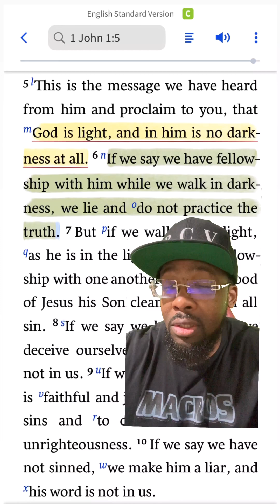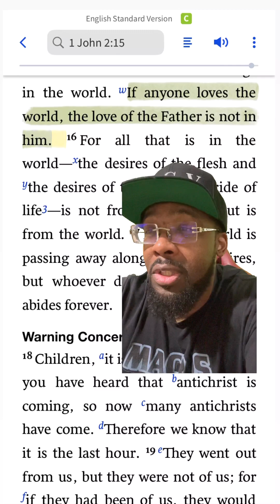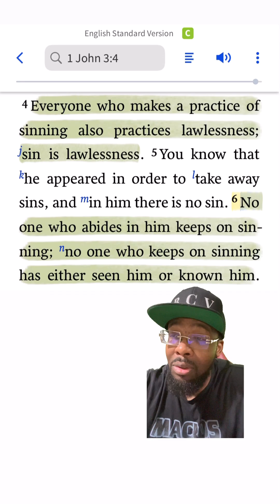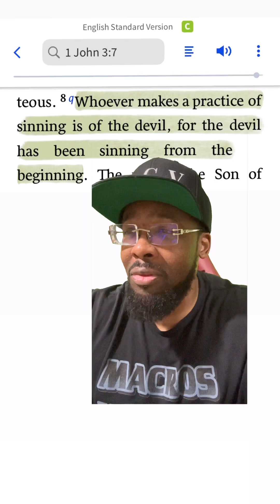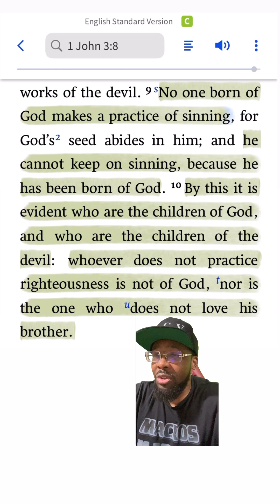CAN WE REALLY KNOW IF SOMEONE IS SAVED⁉️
The Apostle John, the “disciple that Christ loved” gave some astounding insight on whether or not someone is born of God, the question is, do we take this as seriously as we should🤔